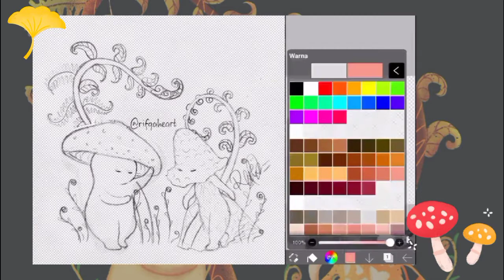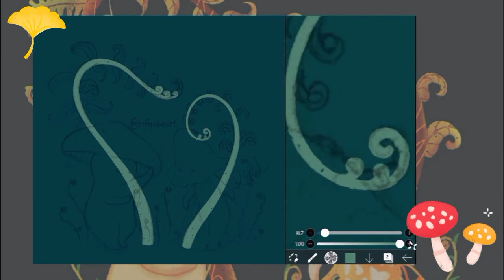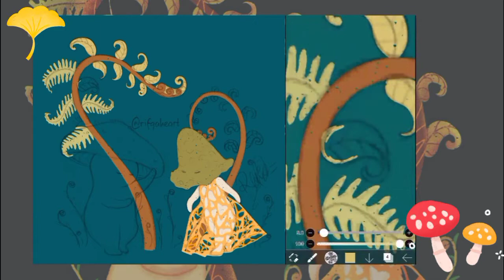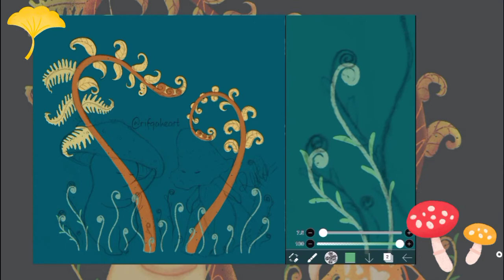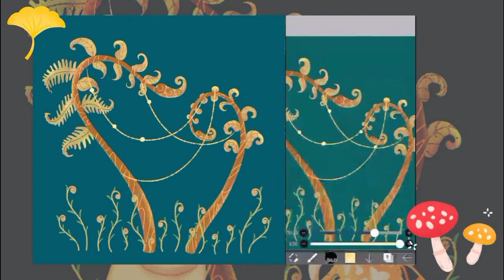[speedpaint] Draw Cute Little Moshroom in Children Book Illustration Style | ibisPaint x